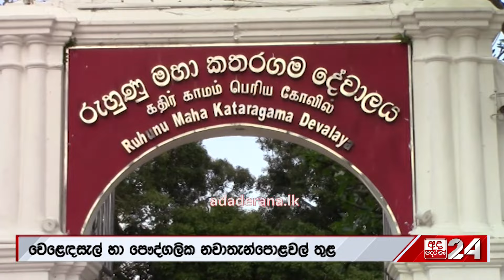අකුරට නොයා පාරට එන කතරගම දරුවෝ..."ආපහු ඒ රස්සාවටම එනවා"..දෙමව්පියන්වත් පුනරුත්ථාපනය කරන්න ඕනේ